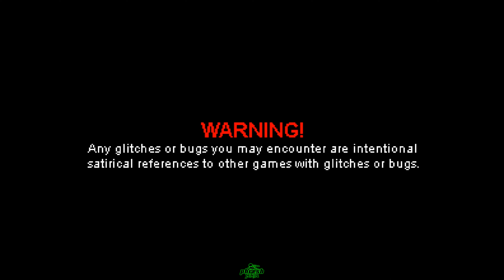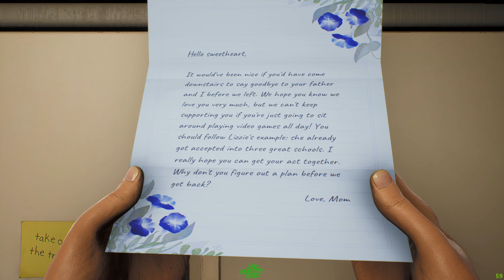High On Life in 2023 - This Game Is Hilarious [RTX 3070, 4K, 60 FPS]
For my first video of 2023 I chose the brand new High On Life. It is presented in full glorious 4K resolution and silky smooth 60 frames per second. Optimized 60 fps gameplay starts at 15:02. Just like my first video last year in 2022 starring Duke Nukem, this new game totally entertains. The comedy and dialogue of the talking weapons, and all of the characters is awesome sauce! It's also really not meant for kids. It is super funny and has Sci-Fi, adult jokes, swears, sexual innuendo, drug use, and murder comedy all in a vibrant, totally whacky and cartoony package. This one is unfortunately not available on Playstation, but is available on PC and XBOX.

From the mind of Justin Roiland (Rick and Morty, Solar Opposites) comes High On Life. Humanity is being threatened by an alien cartel who wants to use them as drugs. It’s up to you to rescue and partner with charismatic, talking guns, take down Garmantuous and his gang, and save the world!

As always, I'm absolutely elated that you've found my videos and have at least watched a few seconds or more.